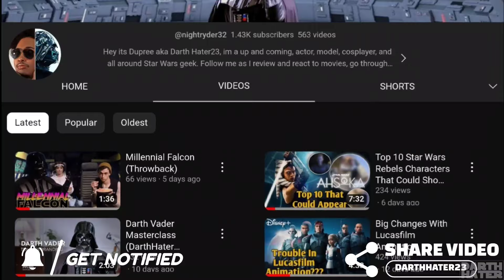Mandalorian Season 4 Being Pushed Back For Mando & Grogu Movie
Discussing the possibility of Mandalorian and Grogu movie taking priority over Mandalorian season 4...